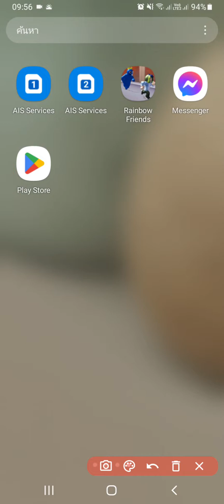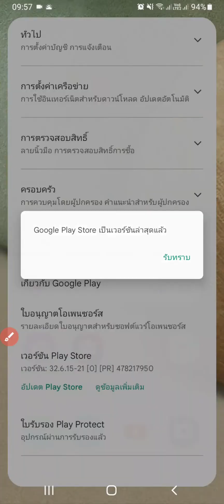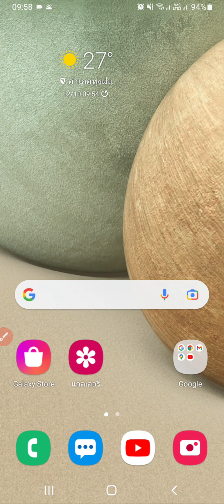วิธีแก้ไข Play Store อัพเดทแอพไม่ได้ Android - เกิดข้อผิดพลาด ด้วยตัวเองเบื้องต้น / นายช่างจน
สำหรับเพื่อนๆท่านใหนมีข้อสงสัยแบบใหนก็สามมารถคอมเม้นไว้ที่ไต้คลิป หรืออาจส่งเป็นคลิปวีดีโอปัญหา ส่งไปที่ Facebook นายช่างจนนะครับ อาจจะตอบช้าแต่ก็จะพยายามตอบให้ทุกคนนะครับ เพราะบางทีข้อความมากในบางวันก็จะไล่ตอบในวันถัดไปครับ!!

📌 อย่าลืมมาร่วมเป็นครอบครัวนายช่างจนใด้ที่ facebook

📌 ติดตาม และรับความรู้ใหม่ๆ จาก Easy mobile

📌อุปกรณ์มือถือหรือมือถือ สามารถเลือกซื้อใด้ที่นี่

📌ติดตามชีวิตบ้านๆ ช่องแม่แตงบ้านนา บ้านนายช่างจนเอง

📌 รับข่าวสารจาก นายช่างจน ทาง blockdit